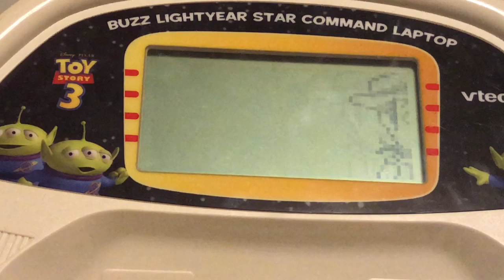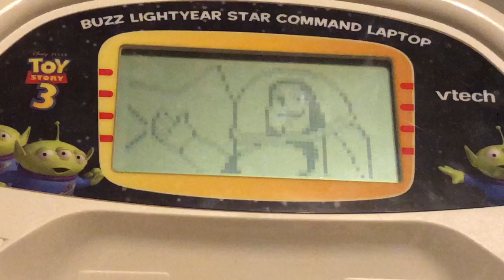Speedrunning a baby toy (Buzz Lightyear Star Command Laptop Bonnie’s Backpack in 1:05)